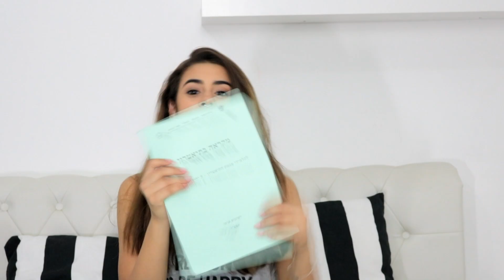WHAT'S IN MY SCHOOL BAG | ANGEL | אנג'ל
really hope you enjoyed!
See you in my next video love you-ANGEL
musical.ly: angelbaranes
קישור לקלמר